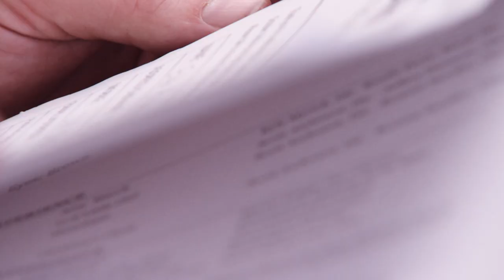Tuacahn: Miracle in Padre Canyon (Teaser Trailer)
Get ready for an exciting new documentary presented by DocUtah!

From ancient Anasazi hunting grounds to a world-renowned outdoor amphitheater, this film tells the history of the Tuacahn Center of the Performing Arts woven through the development this year’s musical production, Shrek.